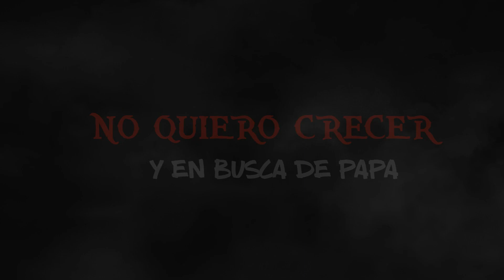CORTOMETRAJE - EN ROCAFUERTE CANTON RIOVERDE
ESTUDIANTES DE CINE DE LA UNIDAD EDUCATIVA ROCAFUERTE PRESENTAN SU TRABAJO FINAL CON DOS CORTOMETRAJES  CON LA TUTURIA DE MANUEL PRUDENCIO HURTADO Y LA DIRECCION DE ELIAS CABRERA